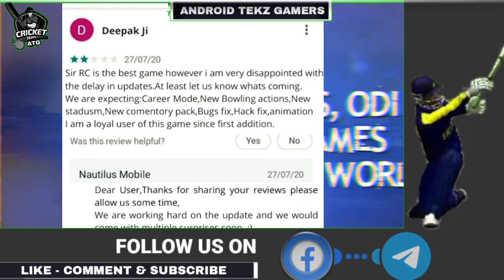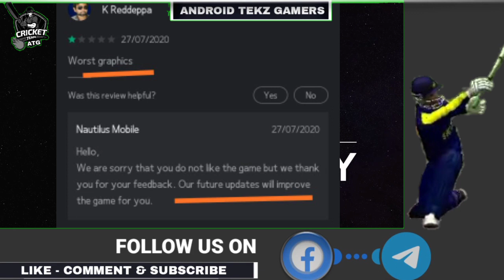Real Cricket 20" Mega Update Official With Proof & Multiple surprises||Rc20 career mode & more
WELCOME TO ANDROID TEKZ GAMERS

ULTIMATE CRICKET GAMING CHANNEL
CONTENT
1) WCC3
2) WCC2
3) SACHIN SAGA
4) REAL CRICKET 20
5) AND CRICKET RELATED NEWS & INFO

This channel is mostly for sports related Gaming videos , Gameplay ,new updates gaming news,fan made promos of games & Editing videos

The channel is 100% Genuine
With Good content

Join Telegram Channel & Stick sports
Android Tekz Gamers 😃
This is Group For ATG family, Here u'll get more updates of games & information Before the video U can ask any quieres